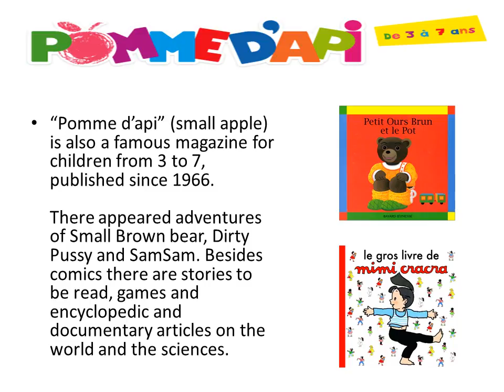Apple in literature France